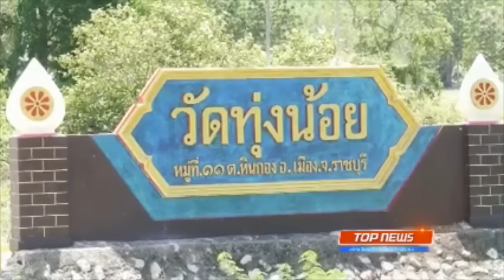Phuket Xtra - June 16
Sun lounges back on the beach? Thailand wins the SEA Games. And 'ants in your pants'... and they bite!
‪#‎PhuketNewsTV‬ ‪#‎PhuketTV‬